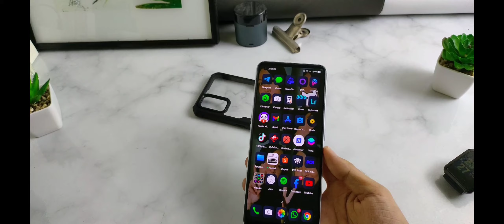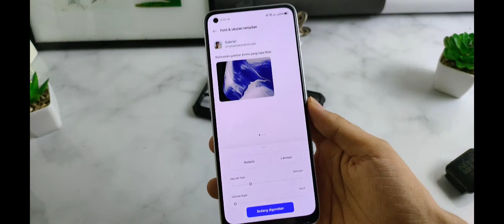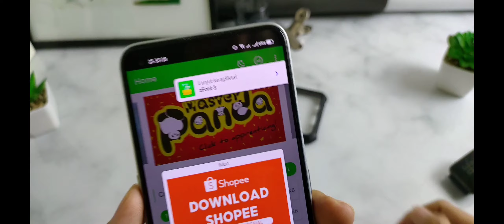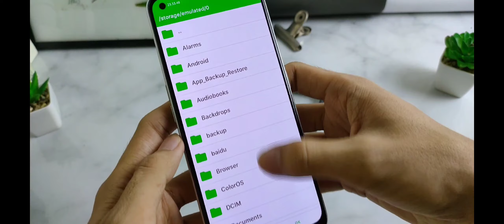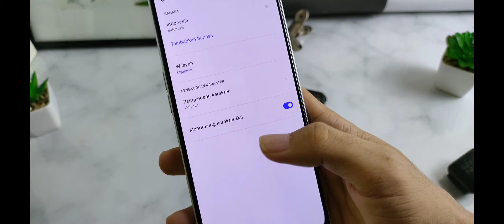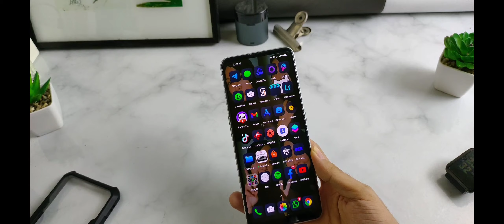install ios font original on oppo and realme device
install ios font original on oppo and realme

nah gais buat kalian yang udah paham tinggal dwonload dan coba aja dan buat yang baru atau newbie bisa tonton video nya dulu agar paham

bahan yang dibutuhkan cuma app zfont dan file font

zfont dwonload di playstore